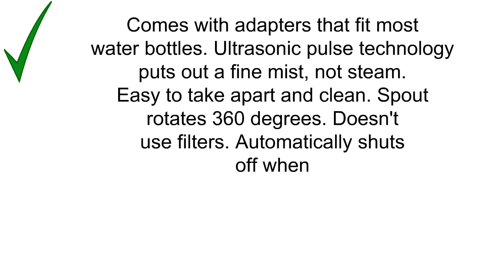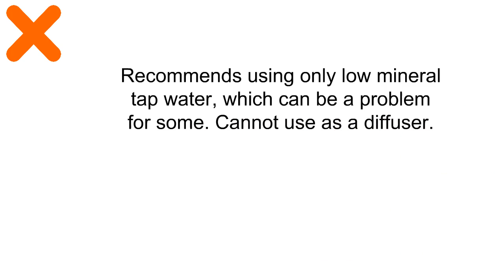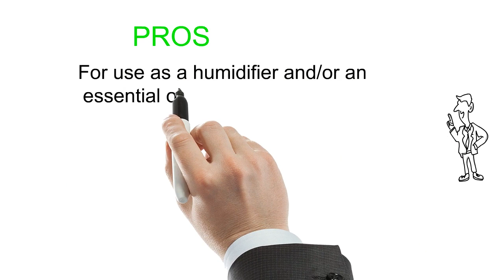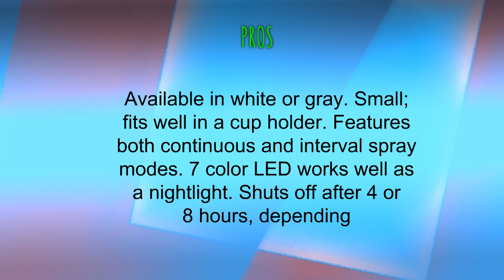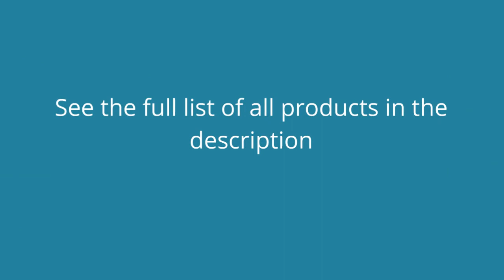Travel Humidifiers Reviews - Travel Humidifiers To Buy In 2019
3. Sense Magic Humidifier with Water-Bottle Tank Adapter, 360 Degree Rotating Mist Spout, Easy Dial to Control Mist, Easy Breakdown for Easy Clean-up, Helps with Dry Skin and Dry Nose (Blue)
2. Tenswall Essential Oil Diffuser, 180ML Aromatherapy Diffuser Ultrasonic Cool Mist Humidifier, Portable Air Diffuser with 7 Color LED Lights for Office Home and Travel (Yellow)
1. YinQin 230ML Portable USB Mini Air Humidifier 7 Color LED Lights Changing Mini Humidifier for Office Desk Bedroom Home Babies Kids Cars Cool Mist Mini Humidifier Travel Humidifier Quiet (White)